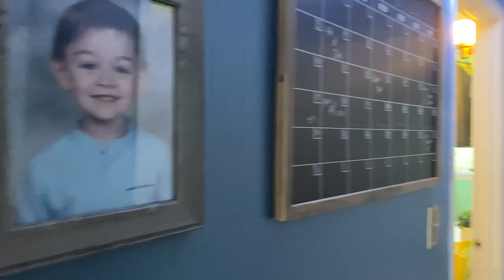HOUSE TOUR || SMALL HOME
Todays video is a house tour of our small 1000 sqft home.